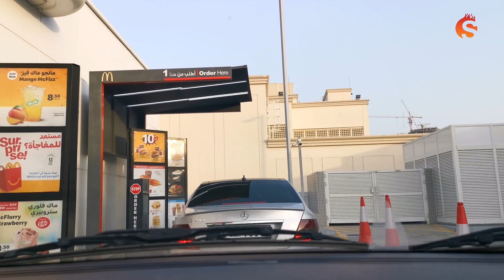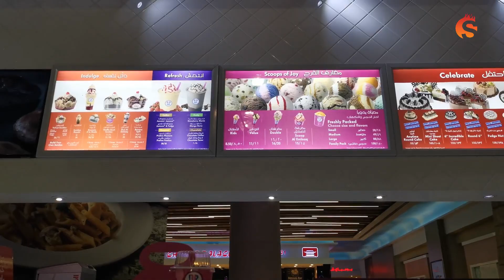Finally Robab Ney Ice Cream Khila Hi Di | Saraiki Vlog | سرائیکی ولاگ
Aslaam O Alaikum !

Akhir kaar Robab ney mujhy ice cream khila hi di :D
It was  really fun I hope you will enjoy too :)

Watch my Vlogging Videos,

Jo Kaam Krney Gye Thy Wo Hua Hi Nahi | جو کام کرنے گئے تھے وہ ہوا ہی نہیں | Saraiki Vlog

Saira Bano